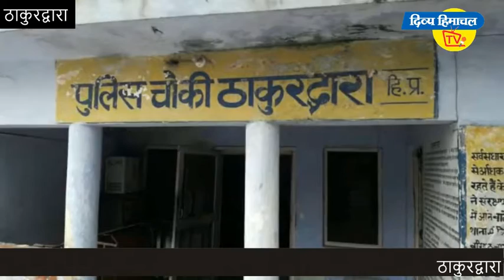ठाकुरद्वारा में युवाओं ने रात को तस्करों के घर बोला धावा, लाहण के 14 कैन पकड़े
ठाकुरद्वारा में युवाओं ने रात को तस्करों के घर बोला धावा, लाहण के 14 कैन पकड़े - दिव्य हिमाचल वेब टीवी